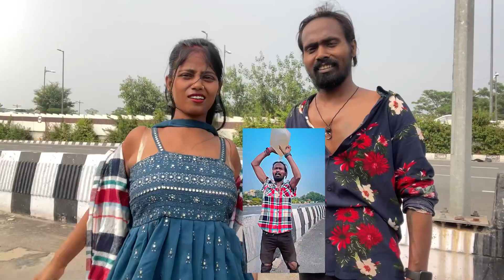Rs4000/ ka naya shirt Reels ke chakkar mein 💔😢dailyvlog